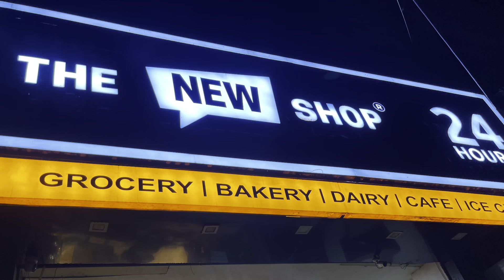Vlog-76 |funny moments||song shoot|kalyani singh||direction v sath me|shalendar gautam|baraf k sili